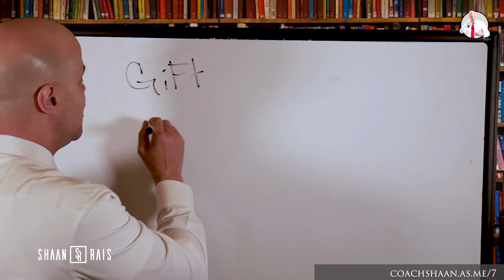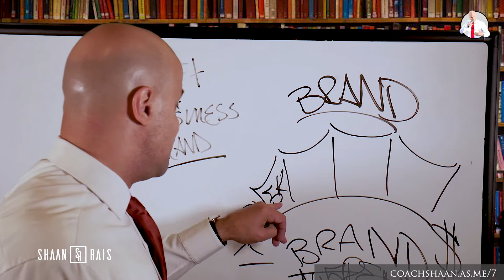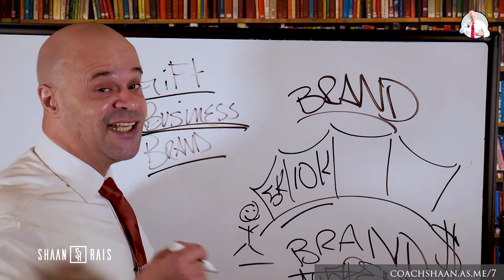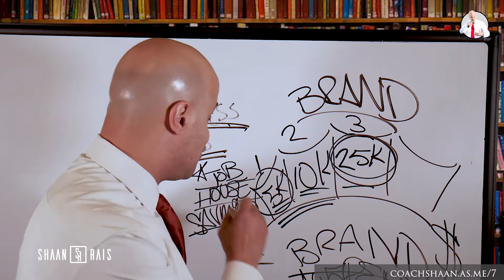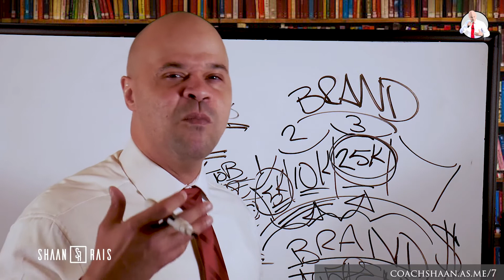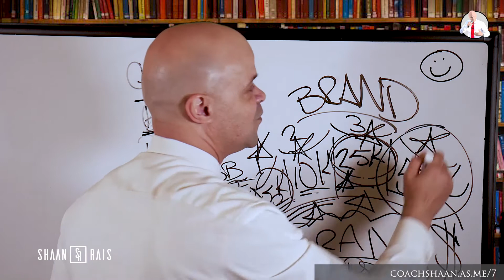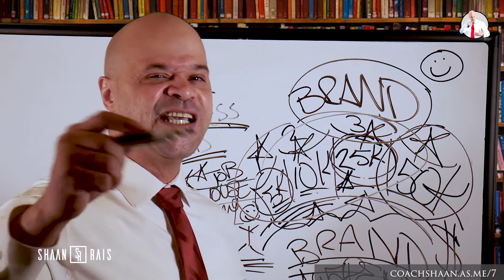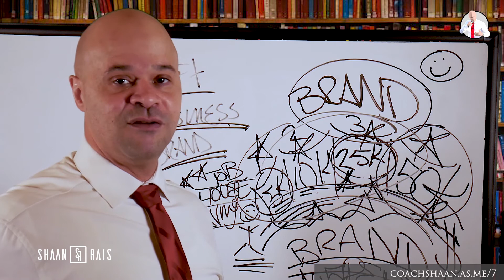SHAAN RAIS - HOW TO BRAND LIKE A LEADER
✅ Click here for The Webinar
✅ Leadership Development Speaker And Coach Shaan Rais Wants You To Know That As A Leader, Everybody Plays A Part. Everyday We Are All Managing Our Selves Which Impact Those Around Us. We Learn To Operate  Are You Making The Right Sacrifice Associated With Your Brand? Shaan Has A Plan That Will Teach You How To Make The Sacrifice. This Plan Will Allow Your Brand To Grow At A Rapid Rate. As Your Company Grows, Your Brand Grows Along With It. Your Story Continues To Develop.

✅ The Model That You Started With Will Not Be The Model That You'll Continue With For The Life Of Your Brand. So It's Possible That You Might Have To Make An Announcement Soon. What Would Your Announcement Look Like? What Will Your Announcement Feel Like? Are You Struggling With Your Branding Elements?

✅ Most Importantly, What Does Others Think About Your Brand? Coach Rais Is Has A Wealth Of Information That Will Allow You To Majorly Leverage Your Brand While Being The Leading Authority. Take Notes From This Clip, Write A Few Questions, And Then Join The Call To Have You Questions Answered. Your Brand Reflects Your Leadership Reach. Coach Rais Will Position You To Lead With Authenticity, Deliver As A Specialist, Educate With Science, Truth, And Ethics.